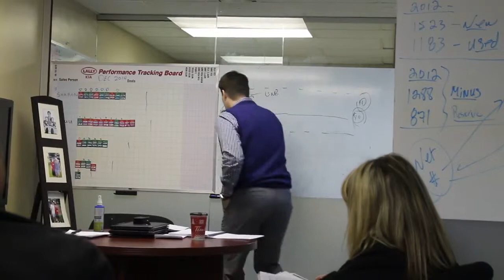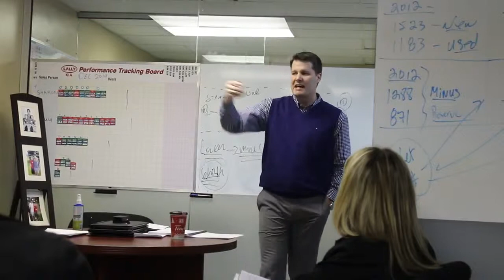Lally Kia Training #12 " Lally Kia commitment to our customers to develop what makes us special ."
With Lally Kia General Manager Todd Lalonde, "Lally Kia commitment to our customers to develop what makes us special ."